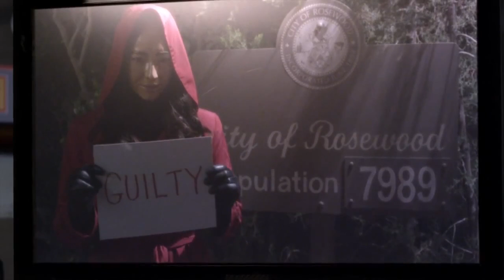Pretty Little Liars Halloween Special - When will we find out who -A is?